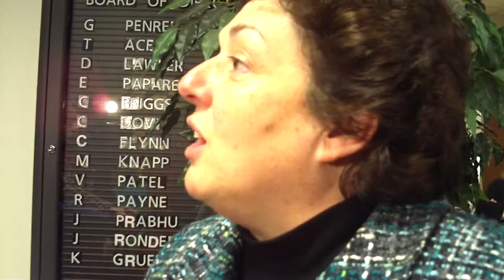RoAnn M. Destito Selected As New OGS Commissioner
116th District Assemblywoman RoAnn M. Destito was nominated by Governor Andrew Cuomo to head the New York State Office of General Services as its new Commissioner.